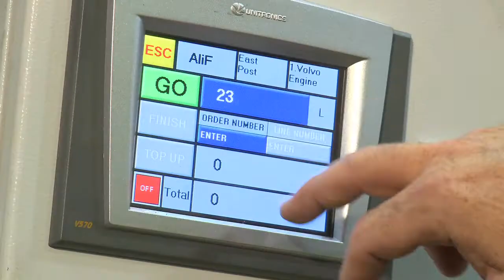B4 Transport Final